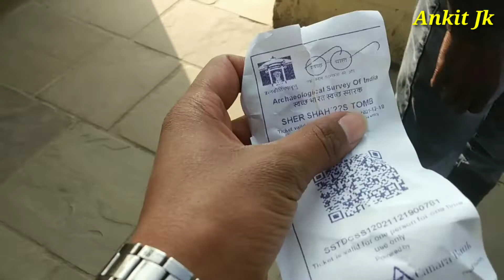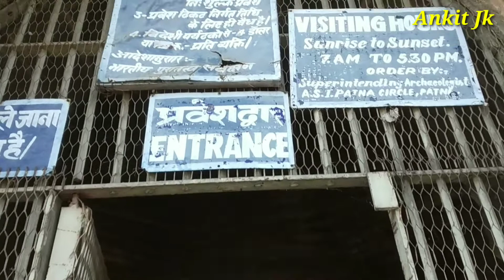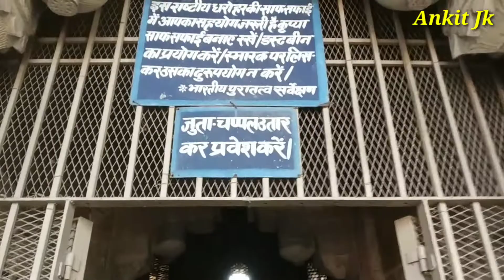शेरशाह सूरी का मकबरा | Shershah Suri Tomb | Sershah suri sasaram Shersshah suri ka makbara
Shershah suri ka makbra
शेरशाह सूरी का मकबरा